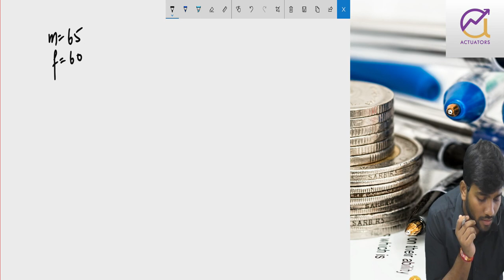CM1 (CT5) September 2019 Revision Class 1 | Part 5 | Joint Life (Ques No. 33) | CA Praveen Patwari